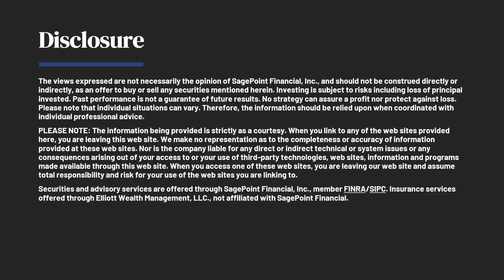Moving From Corporate To Entrepreneur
Leaving corporate America to be an entrepreneur can be a scary change. Listen to this interview with one of Chris Calandra’s clients, Lenny Orlacchio, who made the switch and how it works for him!

With Special Guest: Leonard Orlacchio
Client of Elliott Wealth Management Services